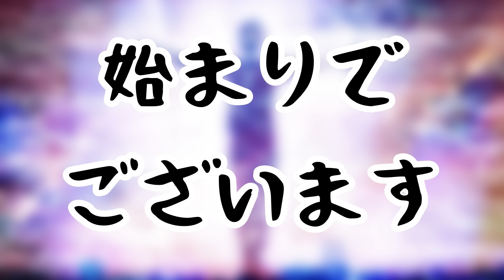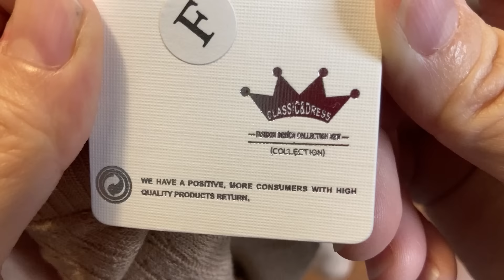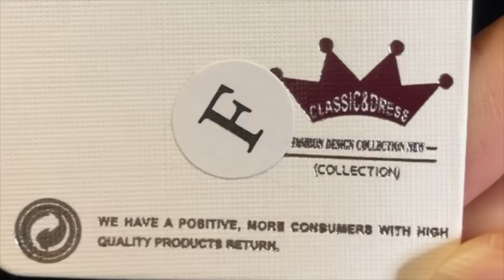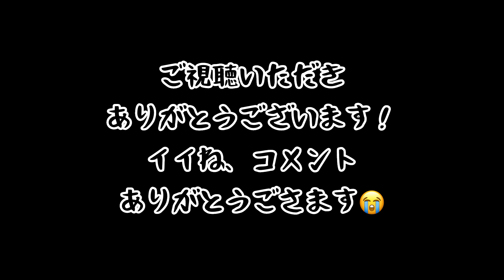【評価⭐︎1福袋】前回以上に酷い福袋はもうないと思っていたのに…まさかの前回超え！安いしデザインも素敵なのに着てみて納得！笑うなら笑え！私は笑った！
前回、2023年クソ福袋オブザイヤーから数ヶ月。第二弾をやるにあたり、前回超えなどもう無いだろう…と思っていた。正直。なんとバカな…まさかの前回たと？？！これ見て私なら着れる！我こそは！いや、やはりやめとこう！そのお金で好きなもの買うといいよ！
因みに、サイズが選べるよ！私が選んだのはフリーサイズなので、ちゃんと自分に合ったサイズを選べばこんな事はなかった…のか？それはわからない。スマン！
※今は評価がちょっと変わって⭐︎２になってます！

↓↓↓アフィアフィのアフィだよ〜！
大入り福袋 サイズが選べる 人気 3点福袋 ！ ふくぶくろ ハッピーバック ワンピース カーディガン ブラウス トップス パンツ スカート カットソー ラッキーボックス 帽子 ニット 長袖 大きいサイズ セット セール シャツ　送料無料 半袖　春服　夏服　冬服